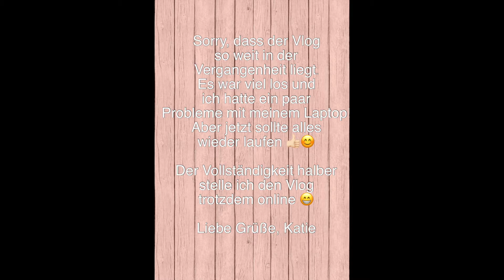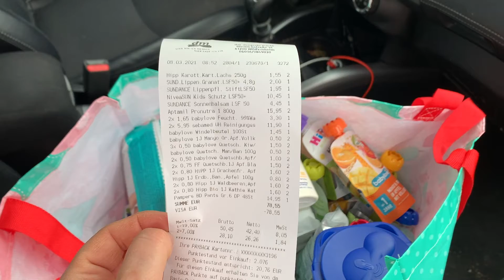Rasen wässern| Trampolin | Einfahrt gepflastert | Mama Alltag | Hochbeet bepflanzen | VLOG 303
Willkommen zu einem neuen Video🙂 Es ist zeitlich etwas im Rückstand, aber durch einige Hausplanungen, die Corona-Pause im Kindergarten und ein Problem mit meinem Laptop bin ich in den letzten Wochen kaum dazu gekommen, mich mit YouTube oder Instagram zu beschäftigen. Ich lade das Video dennoch der Vollständigkeit halber hoch 🙂